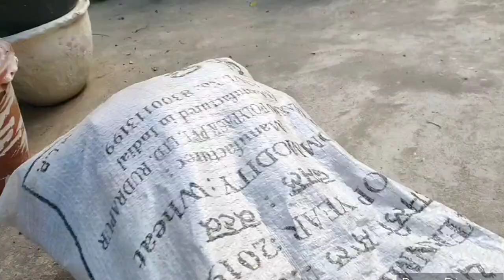Sunday Vlog | Challenge Vlog | Making Chicken | My First Vlog | Pls SUBSCRIBE the Channel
Sunday Vlog
Challenge Vlog
Making Chicken
Vlogging Challenge
Vlogging
Vlogger

Hi! everyone this is Babita and I welcome u to my Vlogging Channel "Youtuber Babita". Guy's keep watching and enjoying my videos and show your love by Subscribing my Channel also don't forget to Like,Share,Comment and press the BELL icon.Follow me on other social media sites link below...Plz appreciate my Channel your support means a lot to me.
thanks.

youtuberbabita
Youtuber Babita

Youtuber Babita
Cooking with Babita
Babita Prasad
Indian Youtuber Babita
Indian Vlogger Babita Prasad
Vlogger Babita
Lifestyle of Babita
Babita the Creator
Babita ki Receipes
Receipes